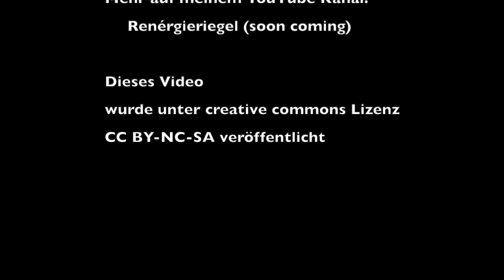Sonnenanbetung in Tirol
Die Sonnenanbetung bei der Telfer Fasnacht 2020 habe ich mir angeschaut. Und ich habe mich gefragt: was beten wir an, was bete ich an?